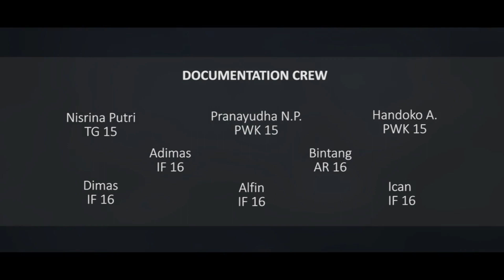AFTER MOVIE PPLK ITERA 2017